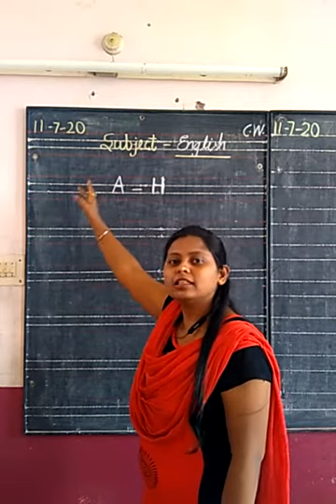English Class LKG 11 07 2020